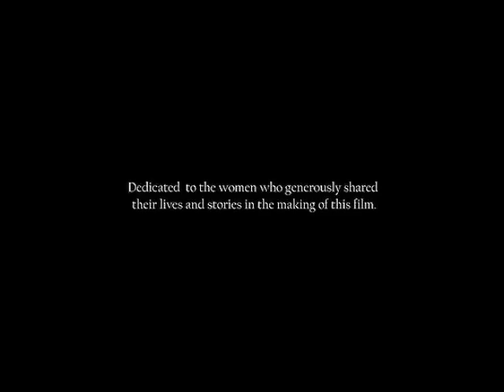Hindi Movie Review: Parched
Film Review: Parched
A film by Ajay Devgan Films
Reviewed by: Rashid Javed Ahmed

RJMedia